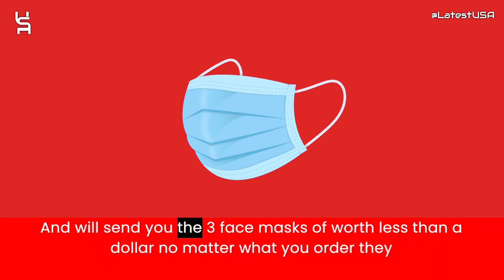Teriasr Reviews | Scam Alert! TERIASR.COM | TERIASR.COM Review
Teriasr.com reviews,
Teriasr.com is fraud?,
Teriasr.com scam or legit?
Teriasr.com,
TERIASR.COM,
TERIASR.COM review,
TERIASR.COM scam,
TERIASR.COM Fake Website,
TERIASR.COM Fraud,
Is TERIASR.COM Scam?,
TERIASR.COM Review Scam found video proof,
TERIASR.COM REVIEWS,
TERIASR.COM WEBSITE REVIEW,
TERIASR.COM WEBSITE REVIEWS,
IS TERIASR.COM LEGIT,
latestusa,
Scam Websites